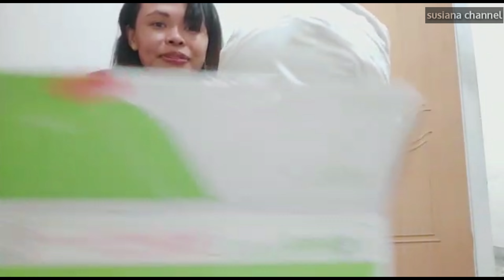unboxing paketan dari teman